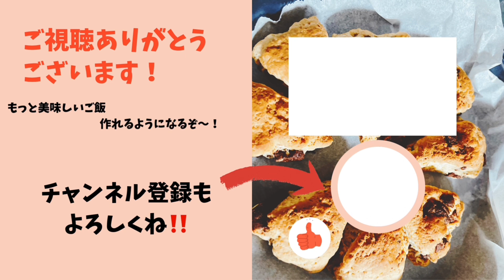火を使わない！レンジで簡単朝ごはん 3品紹介しちゃうぞ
こんにちは。
海太郎です。

今日は、GW1日目！
朝から少しだけ気合いを入れて料理をしました

火を使わないということで、
レンジを使って3品作りました。

①バジルたまごサンド
②チンゲン菜のナムル
③トマトの生姜めんつゆ和え